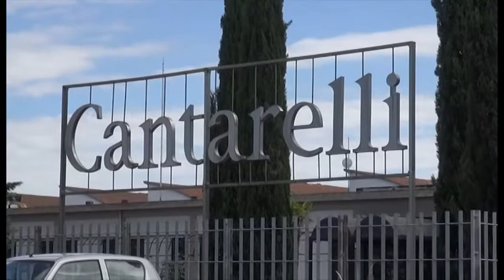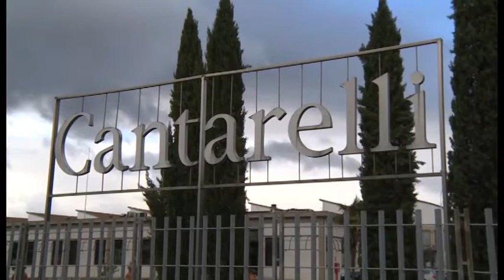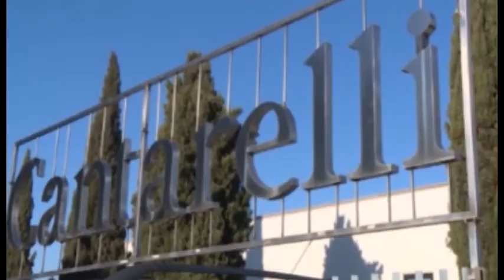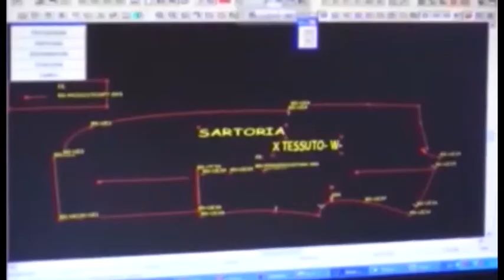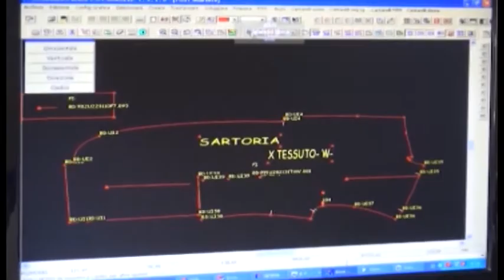Sos Arezzo Tv - Il fallimento della Cantarelli